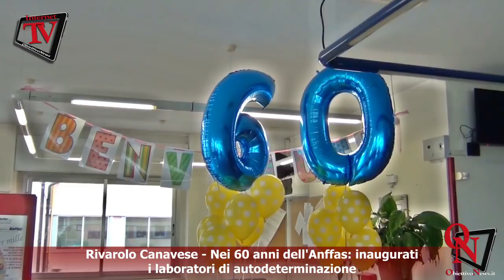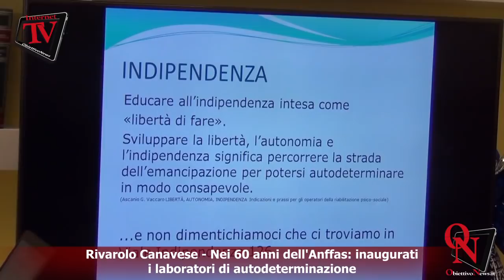Rivarolo Canavese - Nei 60 anni dell'Anffas: inaugurati i laboratori di autodeterminazione